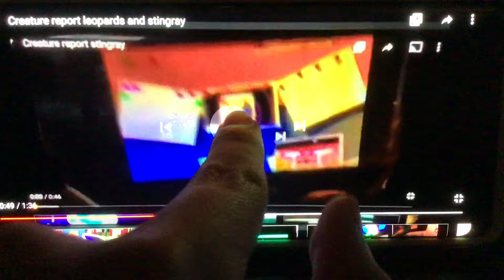Creature report stingray